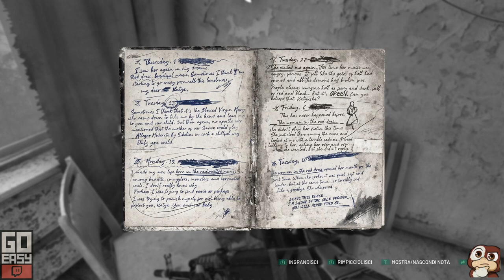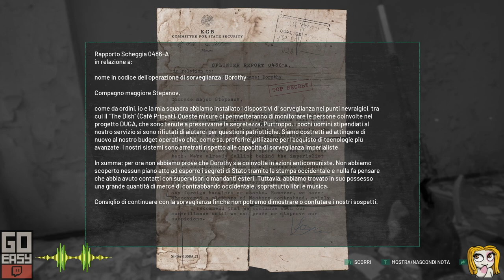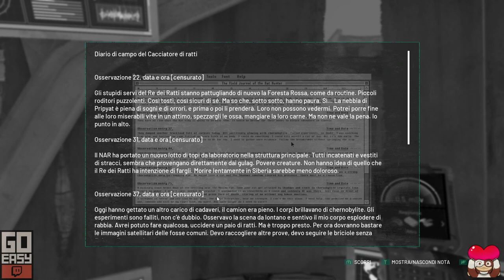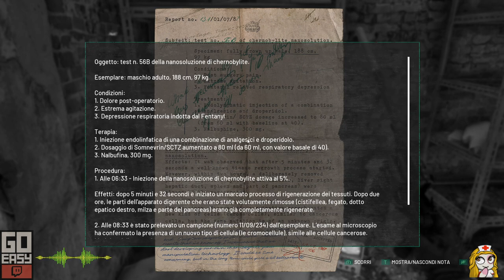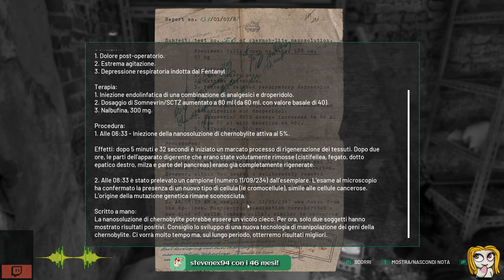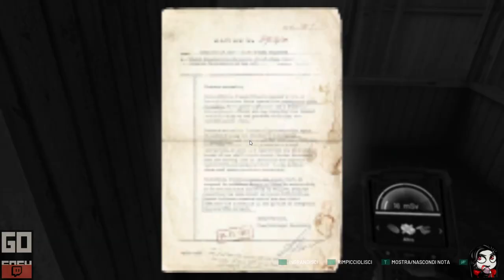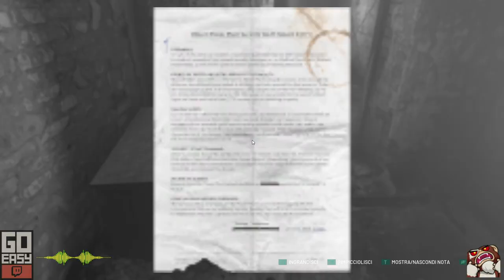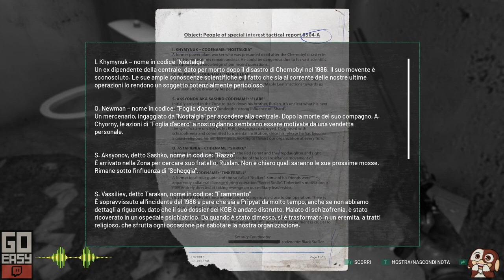Chernobylite - FULL Gameplay Walkthrough ITA - Parte 3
"Chernobylite è un GDR di sopravvivenza a tema horror fantascientifico.
Riproposta nei minimi dettagli grazie a una fedele scansione 3D, la landa desolata della zona di alienazione di Chernobyl sarà lo scenario in cui esplorerai una storia non lineare, alla ricerca della verità sul tuo passato."